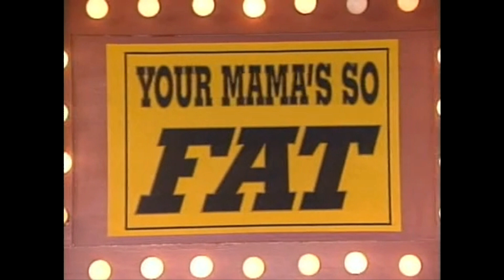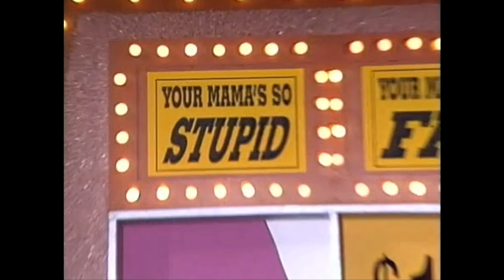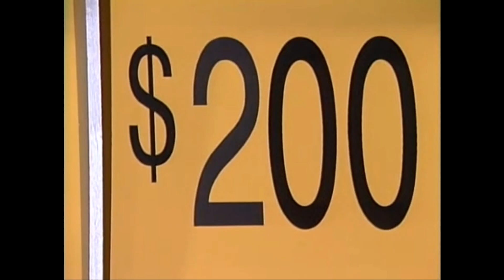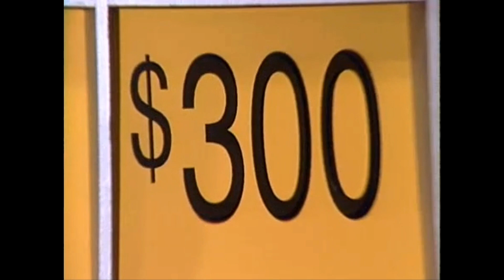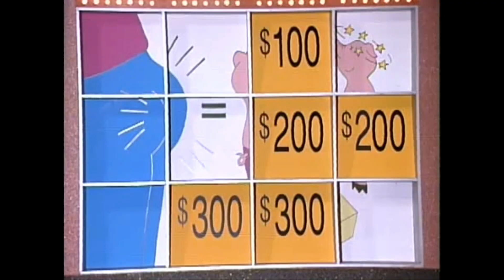Your Momma So….- In Living Color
Another fun clip from In Living Color "Dirty Dozens" The old classic Your Momma Jokes. What's your all time favorite episode?